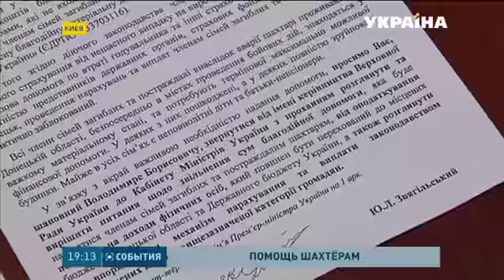Штаб Рината Ахметова помогает семьям пострадавших горняков на шахте Засядько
Семьи погибших и пострадавшие горняки в результате аварии на шахте имени Засядько в Донецке пока не могут получить материальной помощи. Это связано с оформлением документов и препятствиями законодательства. 4-го марта взрыв метана унес жизни 34-х шахтеров. 16 пострадали. Что именно мешает получению материальной помощи? Расскажет - Виктория Чистюхина.